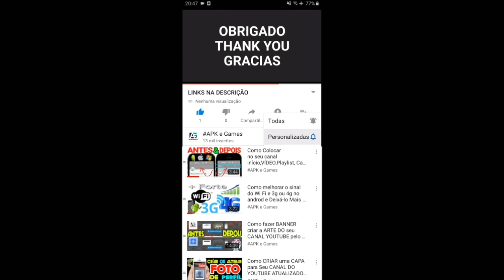Talking Tom Gold Run New Update Halloween King Tom vs Raccoon & Angela's Home unlocked GAMEPLAY